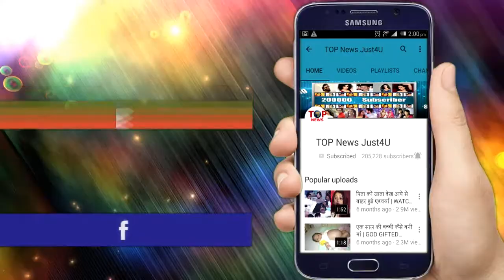Sara Ali Khan’s SHOCKING Statement On Question About KARTIK ARYAN